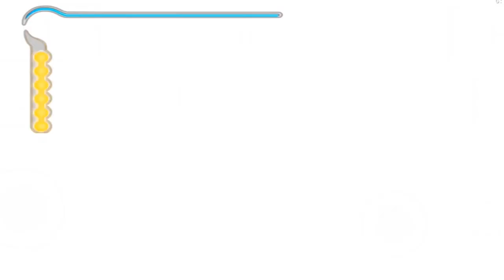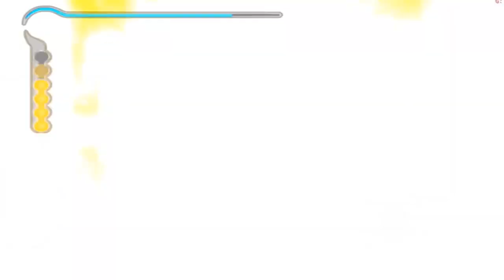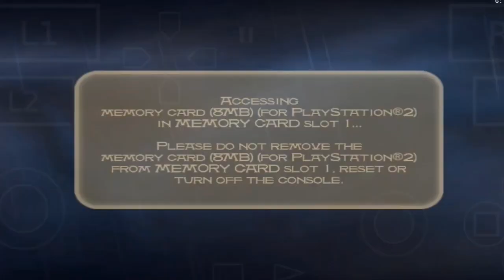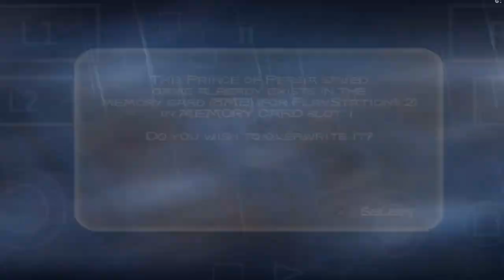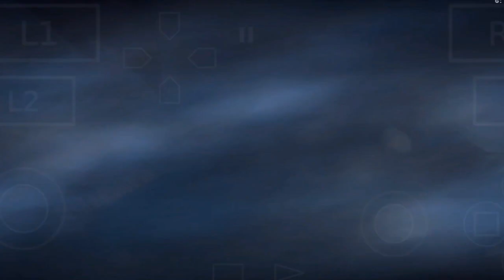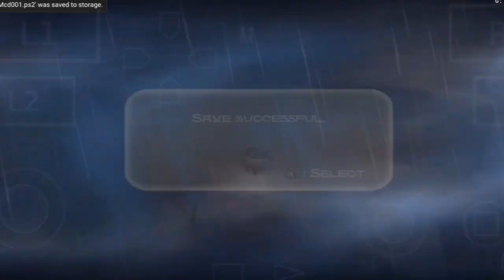PRINCE OF PERSIA:SANDS OF TIME | FULL GAME | WALKTHROUGH | PART 8 | NO COMMENTARY